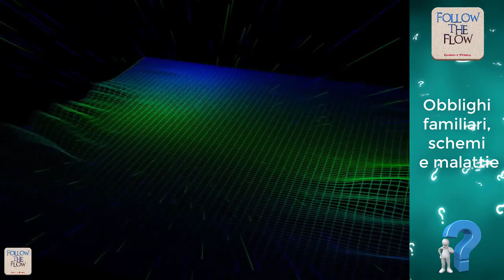Obblighi familiari, schemi e malattie - Daniele Penna Risponde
Ma nulla accadrà per caso e tutto avrà un significato per te che la stai ascoltando...